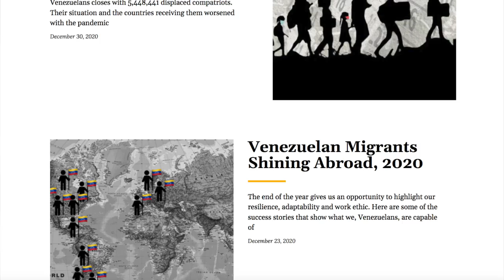DHSF21: Betilde Muñoz-Pogossiann